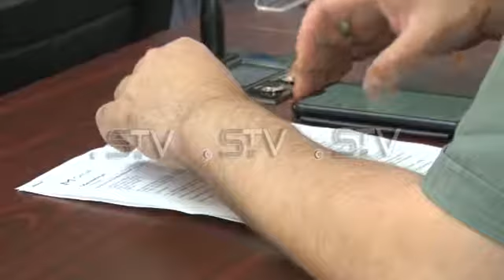Finansijski izveštaji javnih preduzeća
Prva sednica Opštinskog veća nakon ukidanja vanrednog stanja održana je danas u Opštini Inđija. Sa 53. tačke dnevnog reda ovo prvo zasedanje nakon vanrednog stanja proteklo je u skladu sa merama zaštite zdravlja a odluke koje su donešene odnosne se pretežno na finansijke izveštaje i izveštaje o radu javnih preduzeća i ustanova ali i mesnih zajednica na teritoriji Opštine Inđija.